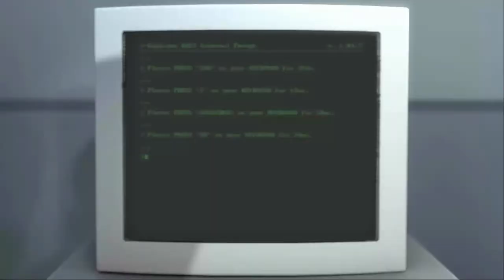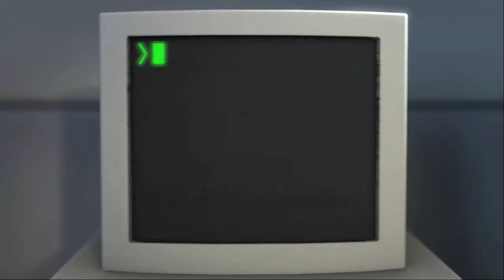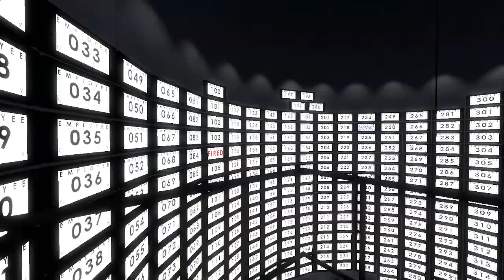The Stanley Parable - Part 1 - ABSOLUTELY AMAZING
If you enjoyed the video, please click the "like" button, it really helps out!

Hey guys! Welcome to the first part of my let's play of The Stanley Parable. In this game you play as a man named Stanley who works in an office pushing buttons all day. One day, strange things start to happen, and the line between reality and virtual reality is cut. This game messes with your mind, and it's AMAZING!

Game description:
The Stanley Parable is an exploration of story, games, and choice. Except the story doesn't matter, it might not even be a game, and if you ever actually do have a choice, well let me know how you did it.